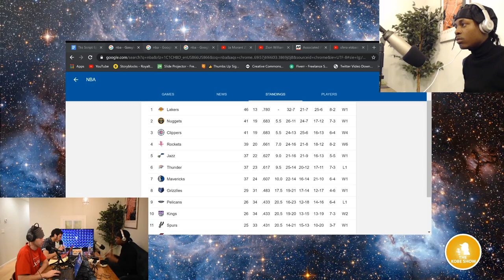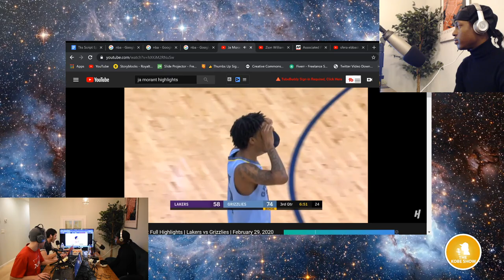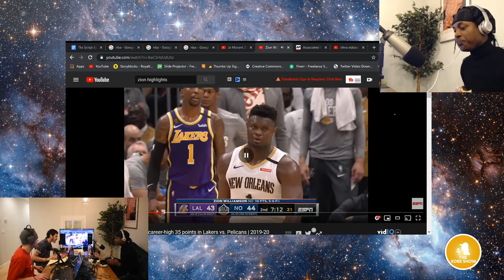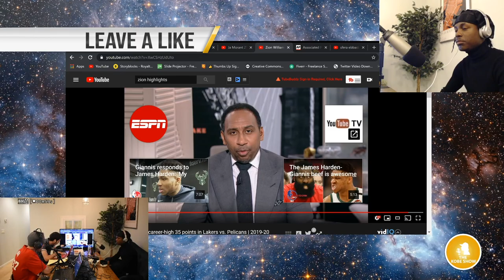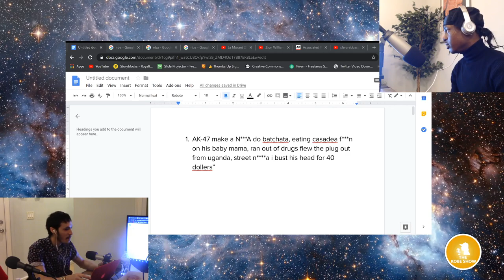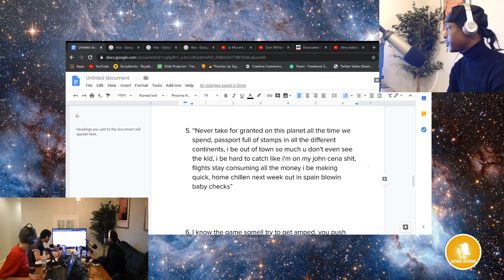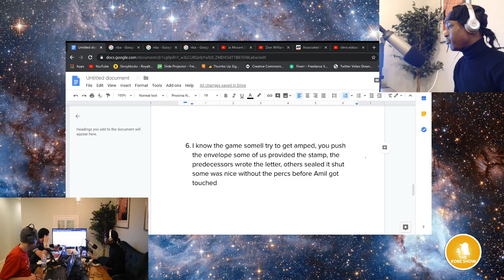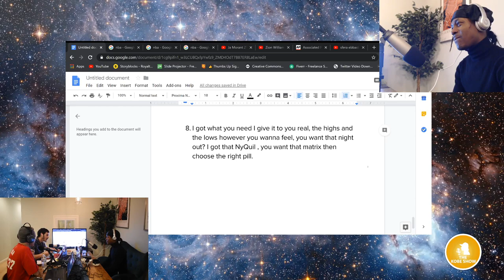TheKobeShow EP 2- Lover Luciano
STOP WHAT YOU'RE DOING NOW AND GO CHECK OUT LOVER LUCIANOS NEW MUSIC VIDEO AND LET THEM KNOW THEKOBESHOW SENT YOU!!!

Todays very special Episode 2 has Bronx Rapper Lover Luciano on the show. Luciano plays RateMyBars, gives his pick for NBA Rookie Of The Year and a KILLER Freestyle at the end.
TheKobeShow is meant for the eyes and ears for all to enjoy and be able to watch and listen on the go.

Apple podcast
Apple podcasts
Atem mini
Audio interface
Beginner podcast setup
Best cameras
Best cameras for podcast
Best DSLR camera
Best microphones for podcast
Best podcast
Best podcast setup
Best tripods
Blackmagic
business
Cheapest podcast setup
Comedy
Comedy podcast
Condensor microphones
Entertainment
Entrepreneur
Episode
Ethan Klein
Film
Funny
Gaming laptop
H3h3 podcast
Hila Klein
Hiphop
Horrornews
Iheartradio
Interview
Jimmy
Jimmy fallon
Jimmy kimmel
Joe Rogan
Joe Rogan podcast
JRE
Lenovo legion y540
Linkinbio
Listen
Macbook pro
Media
Microphones
motivation
New episode
New podcast
Newyorker
Nikon D5600
nyc
Podcast
Podcast addict
Podcaster
podcasters
Podcasters of instagram
Podcast Highlights
Podcasting
Podcasting life
Podcast life
Podcast love
Podcasts
Podcast Setup
Podcast show
podernfamily
radio
Radio show
Setup
Show host
sports
Spotify podcast
Starter podcast
The late late show
The tonight show
TV show
Vidcast
Vodcast
Youtube podcast
Youtuber

76ers
Addidas
Basketball
Basketball fan
Boston
Brooklyn
Bucks
Carmelo Anthony
Carmelo inspiration
Celtics
Center
Clippers
Custom playoff bracket
Denver
Denver
Denver nuggets point guard
Gigi Bryant
Heat
Houston
Jamal Murray
Jamal Murray exposed
Ja morant
Kawhi Leonard
Kobe24
Kobe8
Kobe bean
Kobe bryant
Kuzma destroyed by Zion
Kyle kuzma
Lakers has
LBJ
Lebron james
Los Angeles
Me7o
Milwaukee
MVP
MVP race
Nba
Nba2k20
Nba canceled
Nba champions
Nba finals
Nba finals prediction
Nba playoffs
Nba predictions
Nba ruined
Nba season returning
Nba standings
Nba suspended
Nba talk
Nets
New Orleans
Nike
Nuggets
Nuggets
Paul George
Pelican make the playoffs
Pelicans
Playoff picks
Playoffs bracket
Playoffs customized
Playoffs prediction
Point guard
Power forward
Puma
Raptors
Rip Gigi
Rip Kobe
Rockets
Rookie of the year
Shooting guars
Small forward
Stay Me7o
Texas
Under armor
Zion posters kuzma
Zion toys with kuzma like a GI I Joe
Zion vs Ja
Zion Williamson
Zion Williamson or Ja Morant

Adhd
American rapper
Beats
Best freestyle
Best new york rapper
Best punchlines
best rap
Best rap lyrics
best rapper
Best rapper from the bronx
best rappers
Big
Biggie smalls
Breakfast club
Bronx born
Bronx native
Bronx raised
Bronx rapper
Cardi b
Coffin
Darkness
Disses
Diss god
Diss track
Diss track on rapper
Double entendre
Drake freestyle
east coast type beat
Eminem
Eminem freestyle
Eminem style rap
English rap
Everyday flexin
Everyday struggle
Fabulous
Freestyle
Freestyle god
free type beat 2020
Global rap
Good bars
Great metaphors
hardcore trap beat
Hennyty
Hiphop
hip hop
Hopsin
Hype beats
Interstellar
Jeremih
Joe budden control
Joyner freestyle
Joyner like rapper
Joyner Lucas
Joyner lucas type beat
Juice world
Lil kim
Lil Wayne freestyle
Lover Luciano
Lover Luciano freestyle
Lover Luciano freestyles
Lucid dreams
Lyracist
Lyrics
Metaphors
Mike pence diss
Miliano big drip
Music videos
Never give up
New album
New music video
new rap
New school rap
New song
New York rapper
Nyc rapper
President diss
Punchlines
Rap
rap battle beat
rap instrumental 2020
rap music
Rate my bars
Rate the bars
Sick music video
Similie
Slim thick
Soundcloud rap
Soundcloud rapper
Spanish rap
Sway
Top 10 freestyles
Top 5 freestyles
Top freestyle
trap beat
trap instrumental 2020
trap music
Trump diss
type beat
west-coast type beat
Will smith